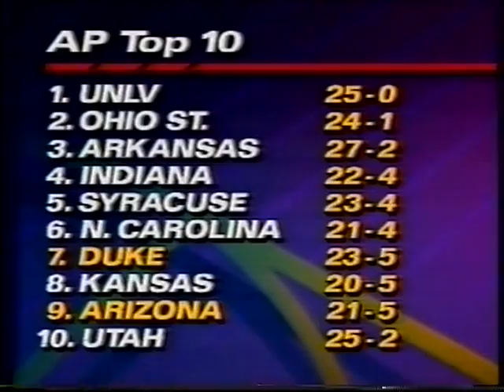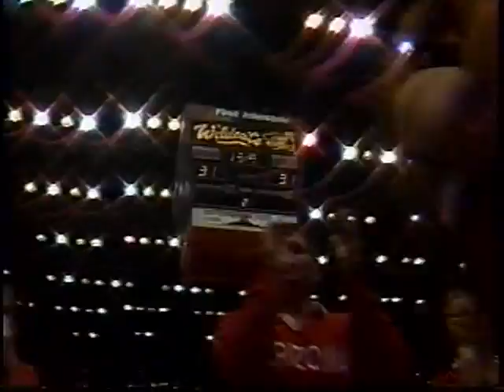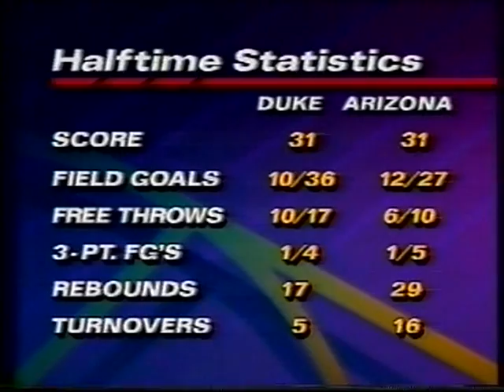02/24/1991: #7 Duke Blue Devils at #9 Arizona Wildcats (Part I)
Bobby Hurley, Christian Laettner and the seventh-ranked Duke Blue Devils travel to the Desert, to face Brian Williams (later known as Bison Dele, RIP), Sean Rooks and the ninth-ranked Arizona Wildcats in late-season action.

Game played on Sunday, February 24, 1991 at the McKale Center in Tucson, Arizona.